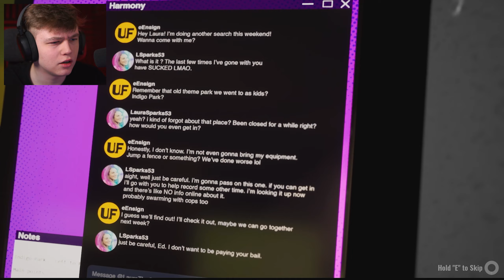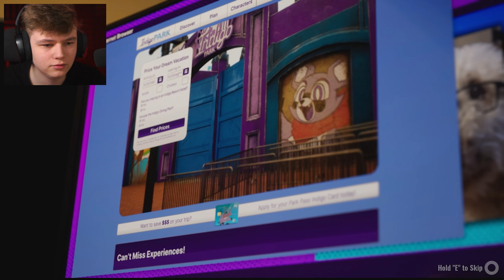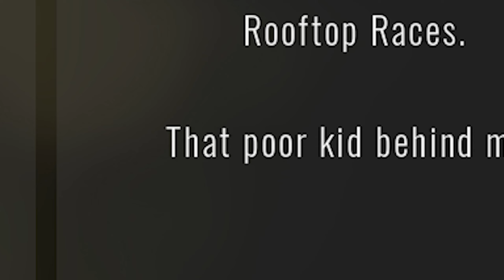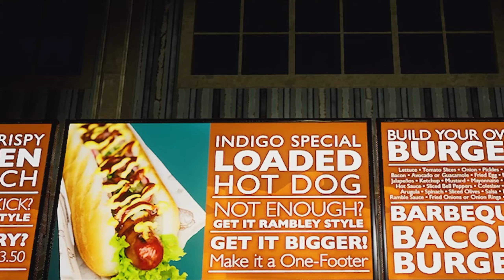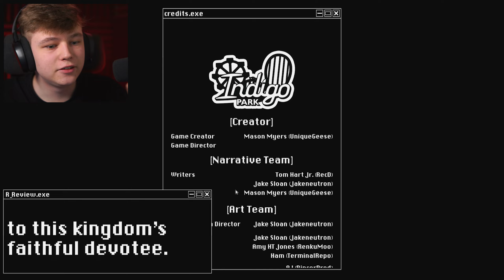THERE'S MASCOTS TRYING TO MURDER ME, AND I CAN'T HANDLE IT | Indigo Park: Chapter 1 (FULL GAME)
Indigo Park Is like poppy playtime, but a Theme park, and it's so GOOD, also i would do anything for rambley.